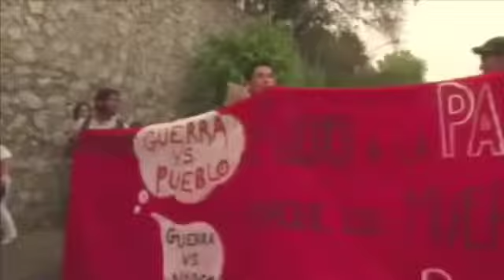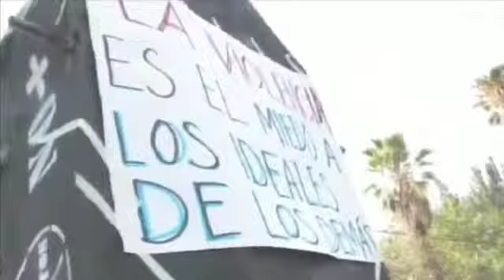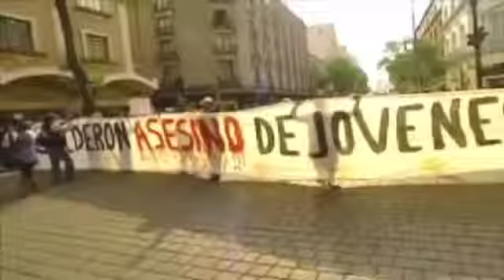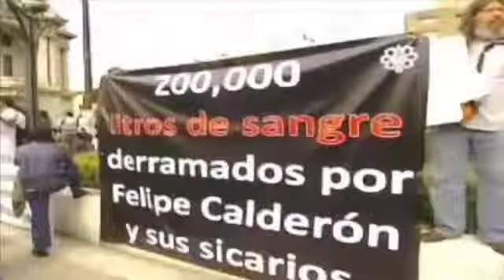A Fondo y en Contraste 06 de Mayo Enlace Manuel Feregrino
El analista político Manuel Feregrino estuvo en el inicio de la marcha de la Paz, que encabeza el escritor Javier Sicilia, en Cuernavaca, Morelos, desde donde hizo su enlace telefónico en el programa de televisión por internet "A fondo y en contraste", que se transmite de lunes a viernes a partir de las 10:00 por RCMULTIMEDIOS.MX